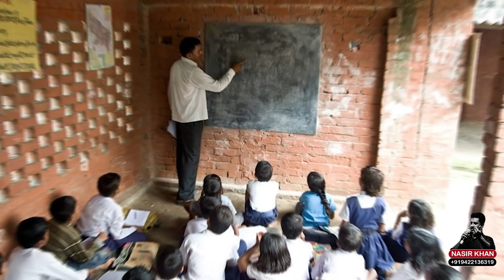पता नहीं क्यों...?? Concept and Narration Nasir Khan Script Singh Minakshi video editing Sonu Barar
पता नहीं क्यों...??
Concept and Narration Nasir Khan
Script Singh Minakshi
video Editing Sonu Barar#viral voiceoverartist #2023 anchor nasirkhan nasirkhan voiceover अनमोल voiceover अनमोल voice कविता why?क्यों? पतानहींक्यों #